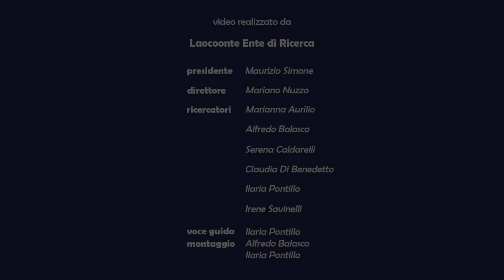VIAGGIO NELL'ALTO CASERTANO_I tesori di Francolise, Chiesa di Santa Maria a Castello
La chiesa di Santa Maria a Castello a Francolise è uno dei gioielli architettonici dell'Alto Casertano e merita una sosta durante il nostro cammino ala scoperta della città